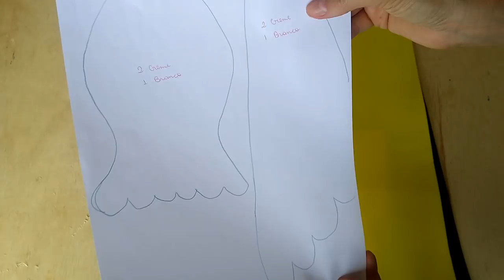" Vídeo Completo" DIY Porta Ovos de Galinha Com Pote de Sorvete